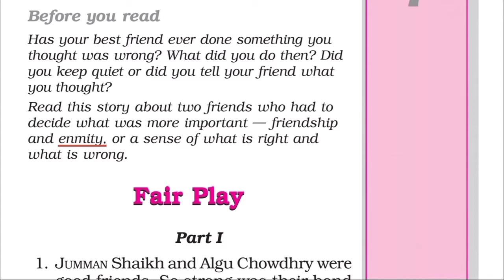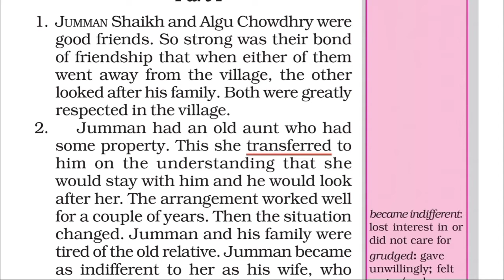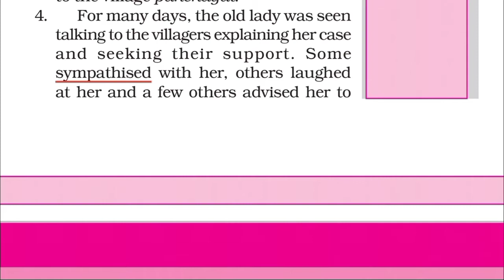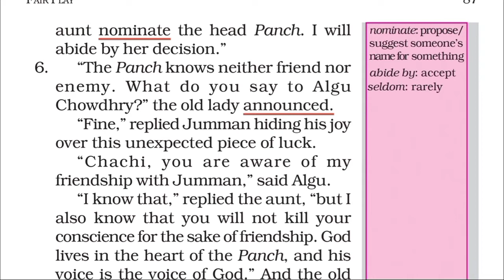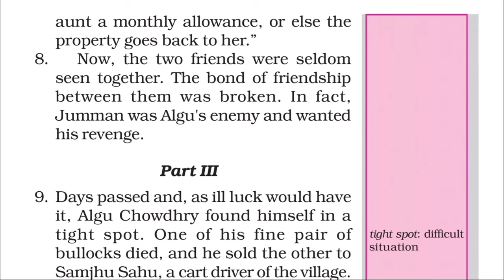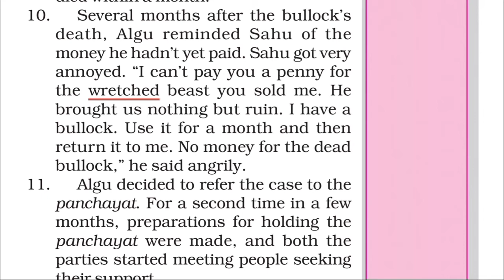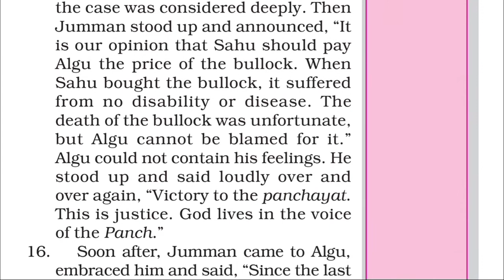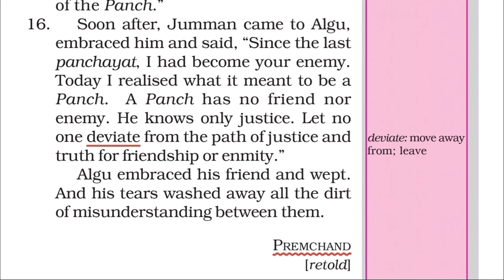Fair Play | Chapter7| Class6| CBSE| Edification 24*7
Here is the next video on Fair Play | Chapter7| Class6|

CBSE| Edification 24*7
Class-6|NCERT /CBSE|
SUBJECT-|ENGLISH|
BOOK-|HONEYSUCKLE|
Chapter-7-Fair Play
Word by word and line by line explaination in both Hindi&English